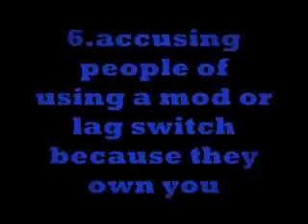How to be a Noob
How to be a Noob on CoD. Message me. Add me on xbox live-pettry1- and comment what your strategy and your favorite maps are.